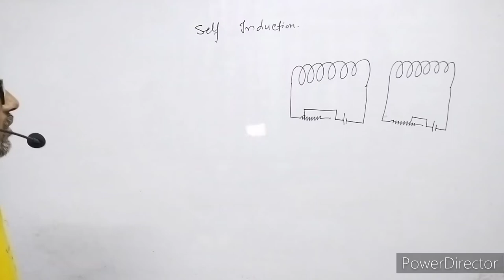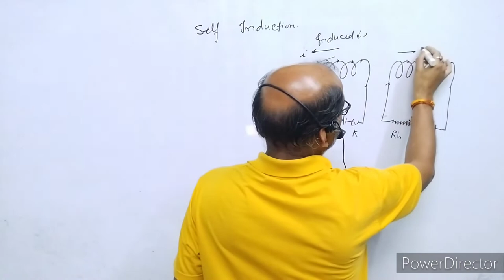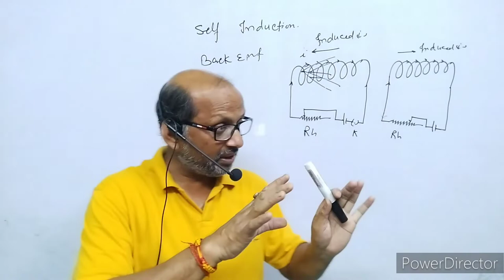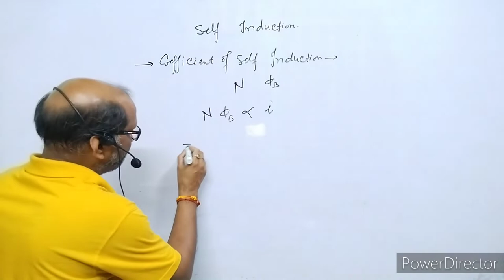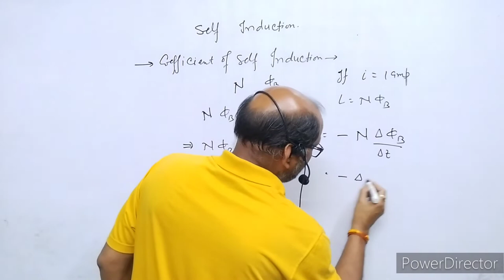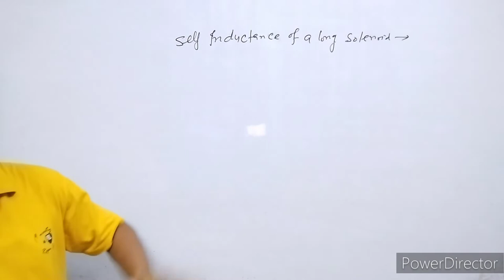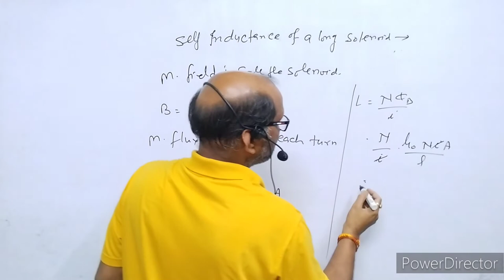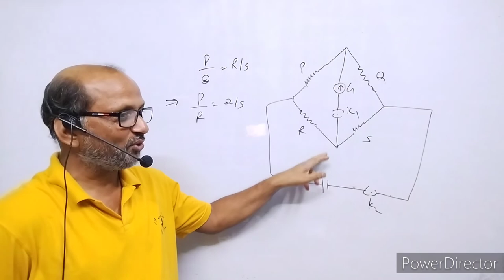XII-Physics(6.4), Self Induction ( Coefficient of self Induction ) : By-A. Prakash.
In this video I have explained about Electromagnetic Induction, I have explained self Induction, I have also discussed about coefficient of self Induction,
Atma Academy